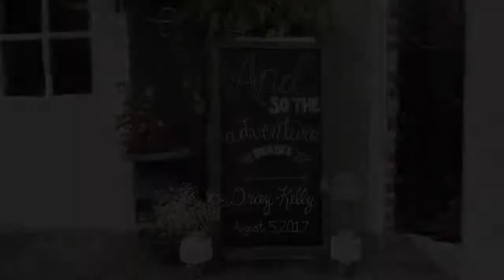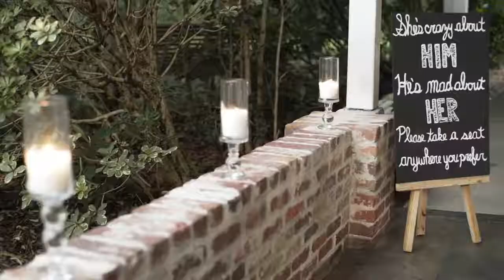THumbtack Wedding Video of Kelly and Dray Louviere 8 5 2017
Marriage Address  at Wedding of Dray and Mrs. Kelly  Louviere in Baton Rouge